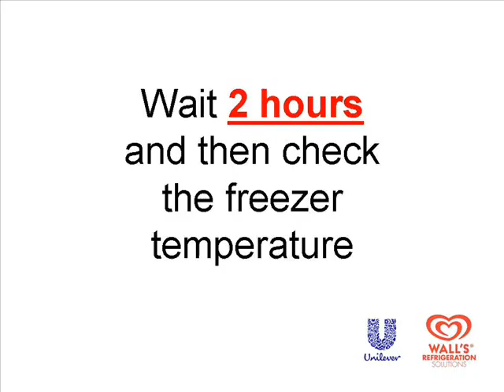Rio and Sao Paulo freezer temperature change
A short film detailing how to change the temperature of freezers in the Rio and Sao Paulo ranges.